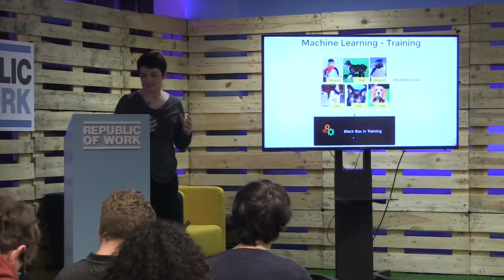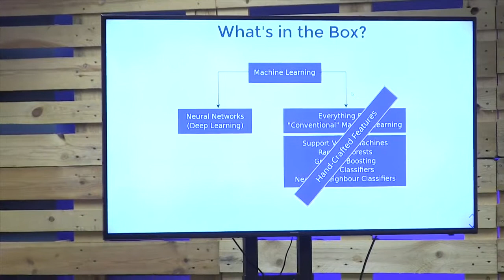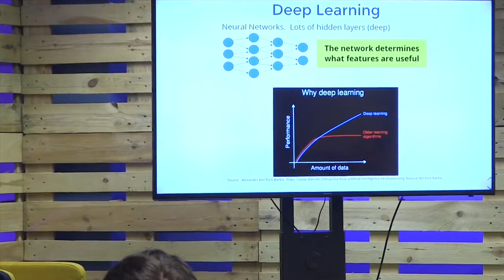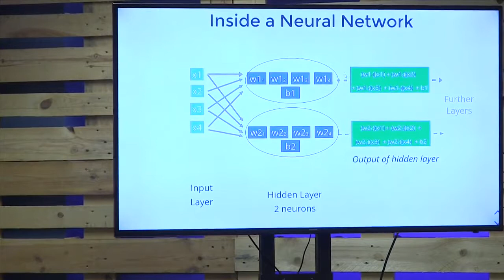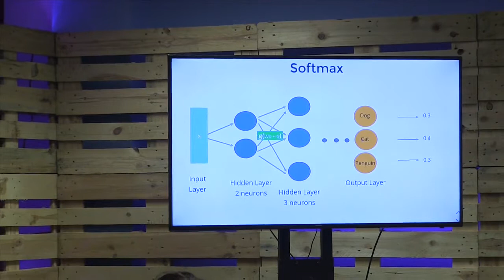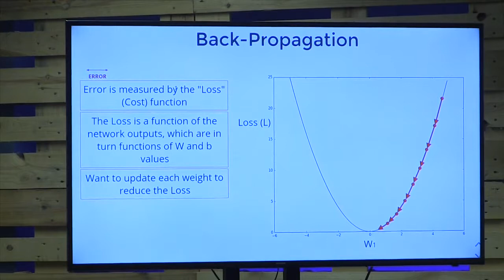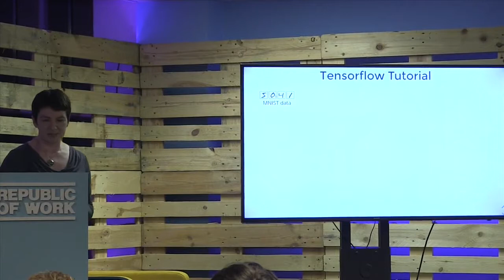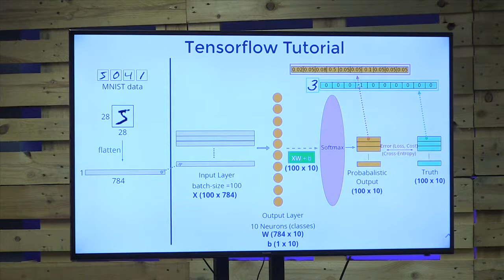Cork AI Meetup1, video 1 Introduction to Deep Learning